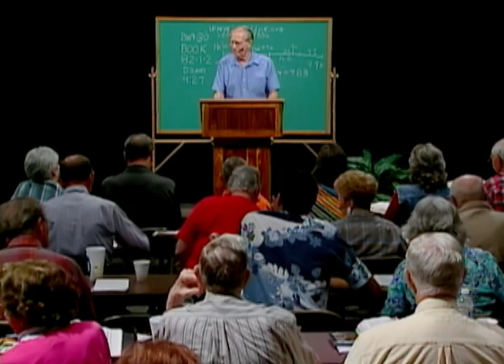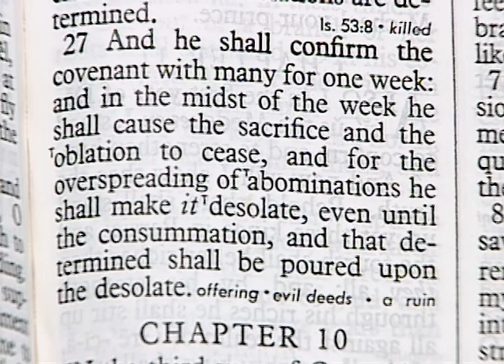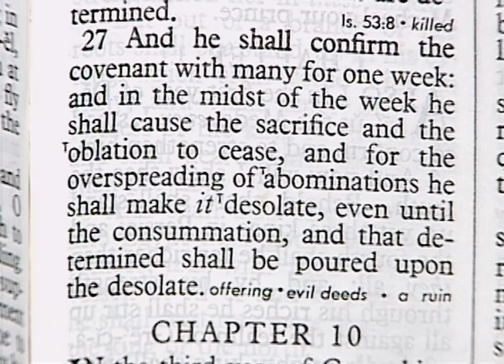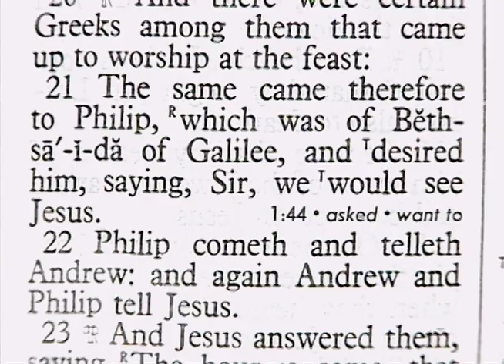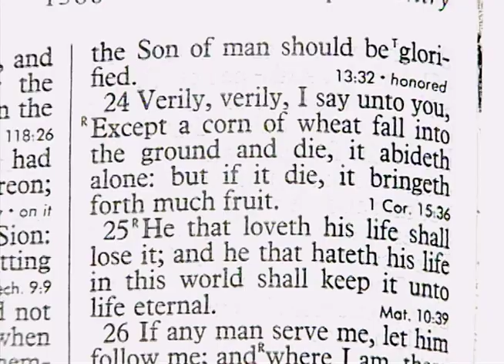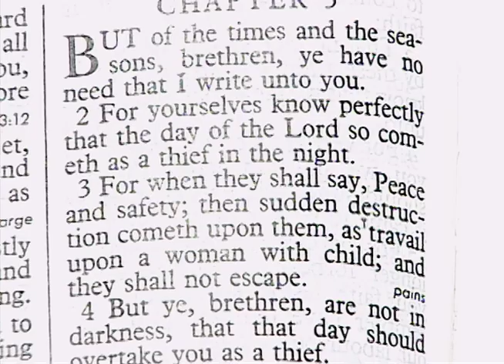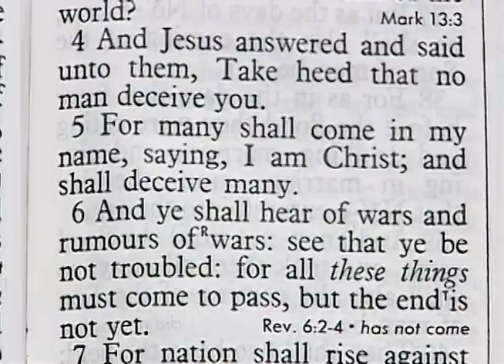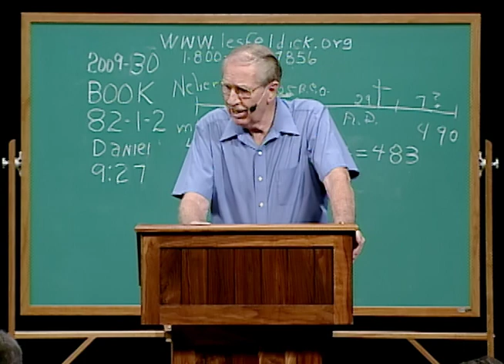Les Feldick - 82-1-2 - Through the Bible Program #2009-30